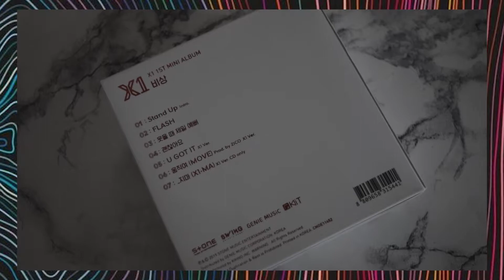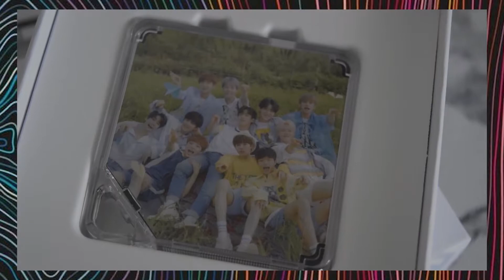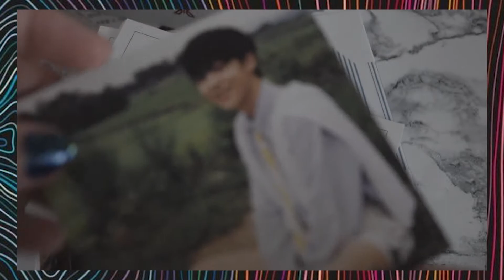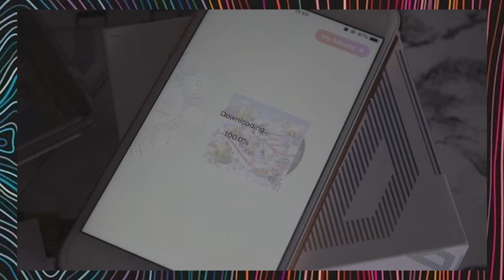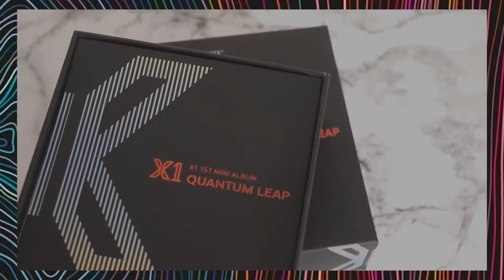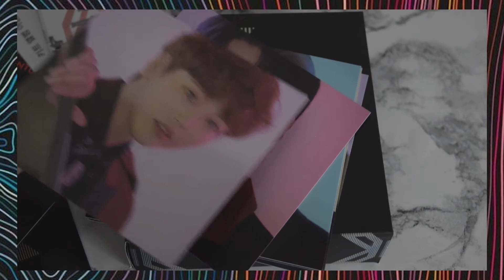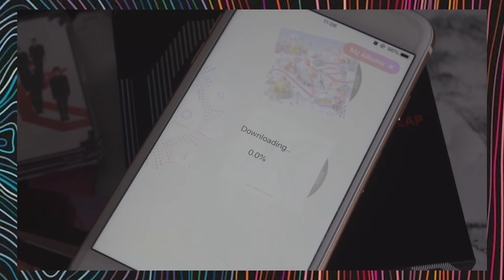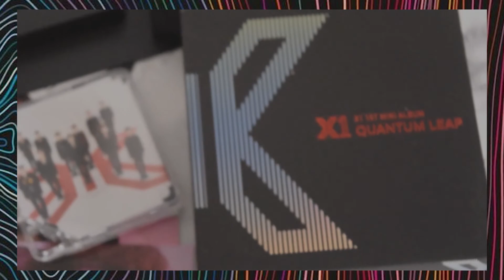[Unboxing: X1 - 비상 QUANTUM LEAP Kihno ver] ᴶᴾ ⁻ ᴱᴺᴳ